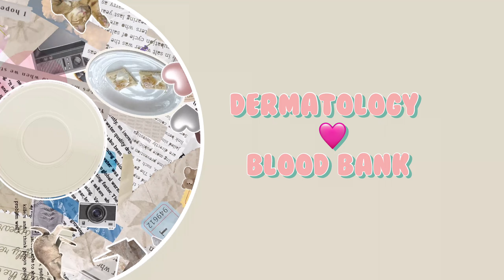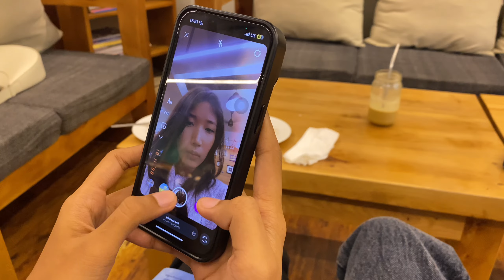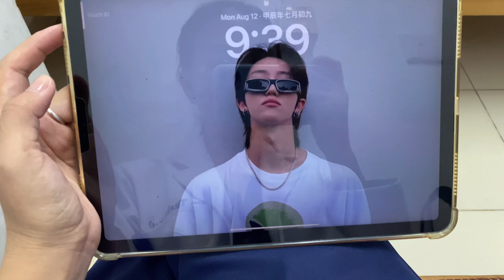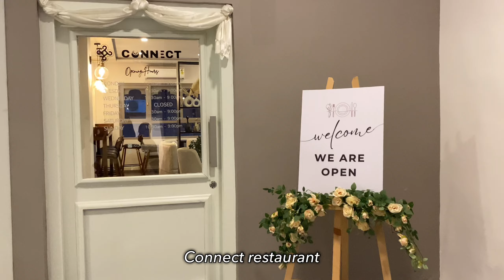Team dinner | internship at Thimphu| blood donation camp | Paro college of education